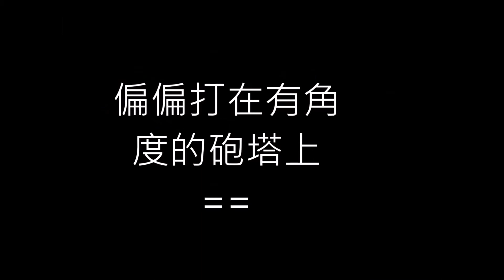有擊穿與沒擊穿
大家好我是雷霆，歡迎收看我的遊戲影片，技術沒有說很好請多包容，如果覺得哪邊打得不好可以留言寫下您的建議，這樣便能幫助新手有效的學習，我也能進步得更快，如果喜歡我的影片可以幫我分享或按下訂閱，謝謝大家。